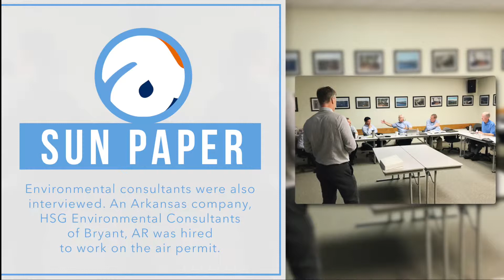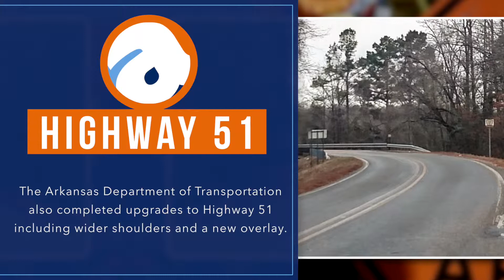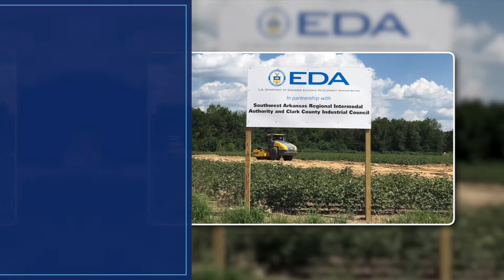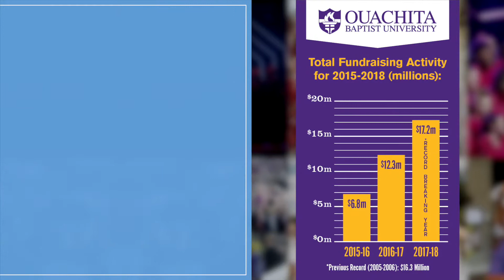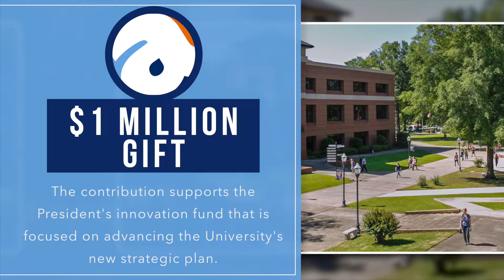Arkadelphia Chamber Banquet 2019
The success we had over the 2018 year!